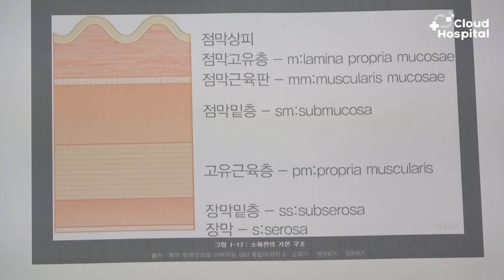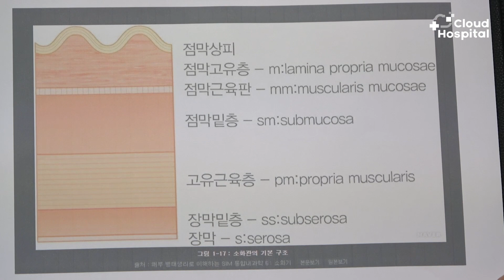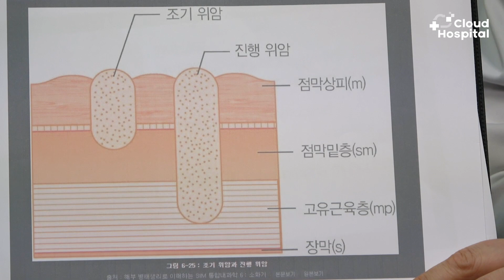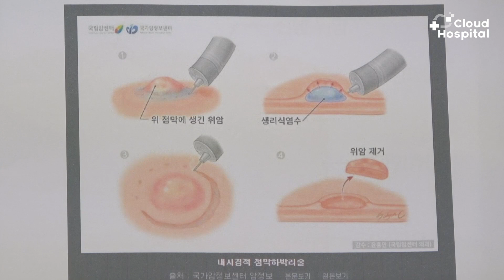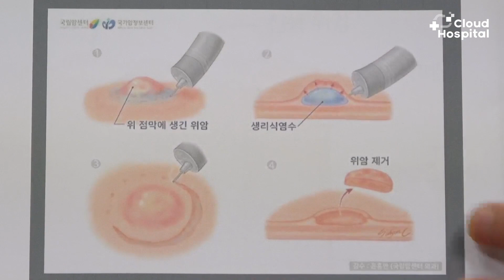Endoscopic Surgery is the newest trend for cancer treatments, but can it treat all cancers?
Laparoscopic surgery is a minimally invasive surgical procedure that allows the surgeon to access cavities and internal organs in the body by making very small incisions or through natural body openings, such as the mouth, nostrils or anus. This technique allows the surgeon to see inside the patient's body and the process through a much smaller incision than is required by traditional open surgery.

RESOURCES & LINKS:
Questions discussed with Doctor Park (Leading doctor at Bundang Jeseang Hospital)
- Why do we need endoscopic diagnostics?
- What is the diagnostic cycle, and what kind of examination is needed?
- Is it possible to treat gastric and colon cancer by using endoscopic surgery?
- How is the endoscopic mucosal resection performed?
- After endoscopic mucosal resection, is it possible to do endoscopic surgery?
- How can we prevent colon cancer and gastric cancer?